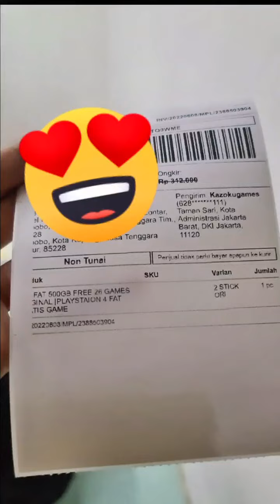Proses Orderan PS4 Fat Ofw free 26 Games Original Sony Playstation di Kazoku Games